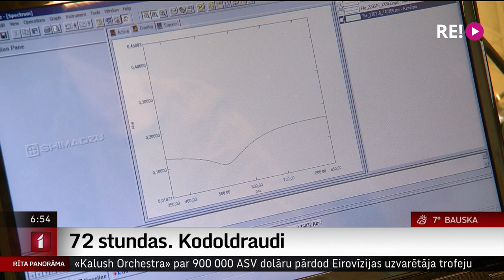72. stundas. Kodoldraudi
Aizsardzības ministrija ir izstrādājusi ieteikumus, kā iedzīvotājiem rīkoties dažādu dabas katastrofu, pandēmiju un citu krīžu apstākļos tā, lai nodrošinātu savu un savas ģimenes drošību 72 stundas jeb trīs diennaktis. Nupat kā ieteikumi papildināti ar pareizu rīcību kodoldraudu gadījumā. Plašāk redzēsiet Ulda Birziņa sagatavotajā sižetā.